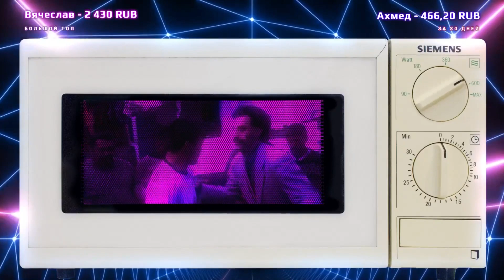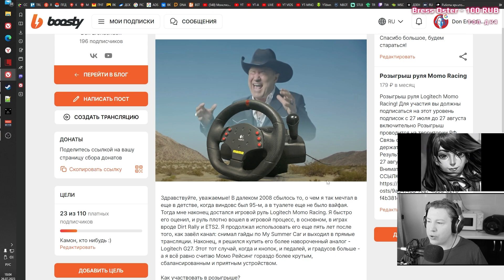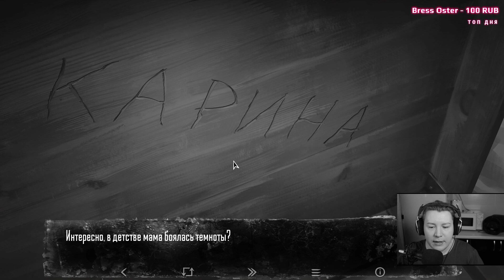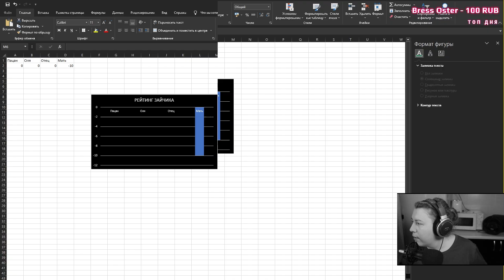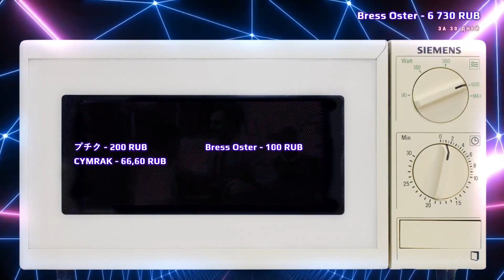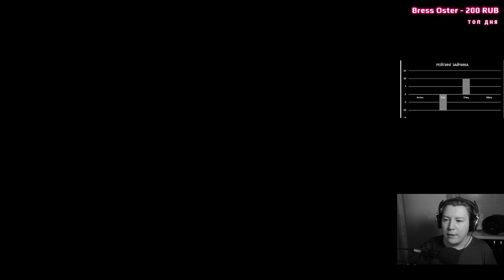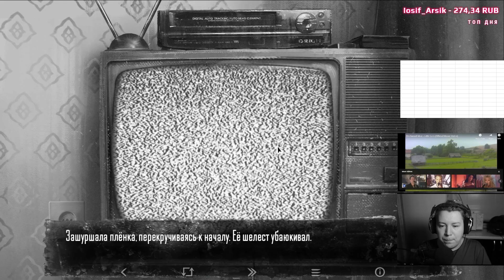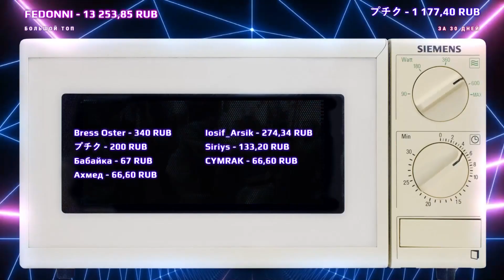Tiny Bunny 💚 Прохождение Глава 1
Всем привет! Вы на канале Don Erondondon! В этом видео мы чутка попродим по тайге в Tiny Bunny. Смотрите прохождение Зайчика вживую на стримах!